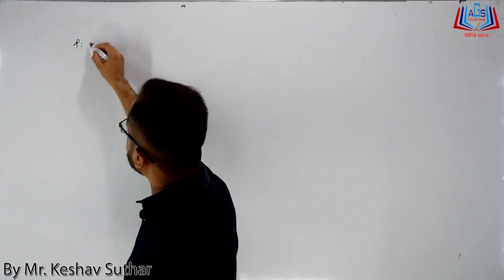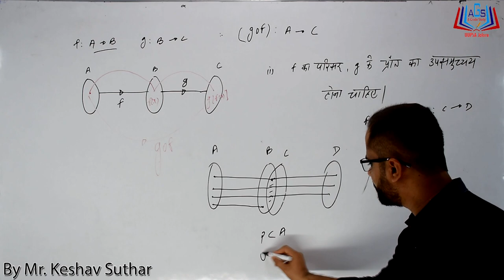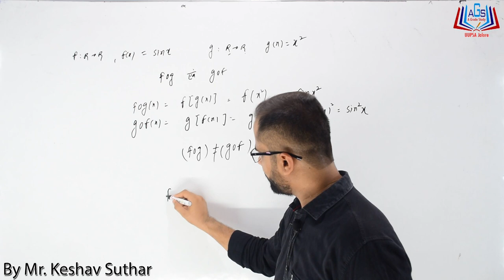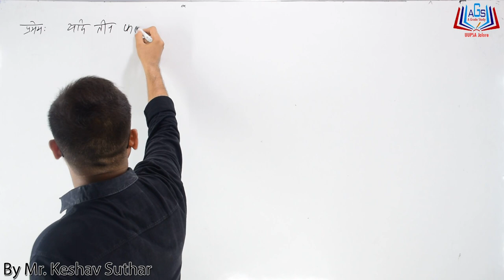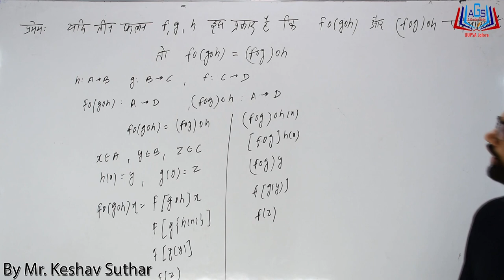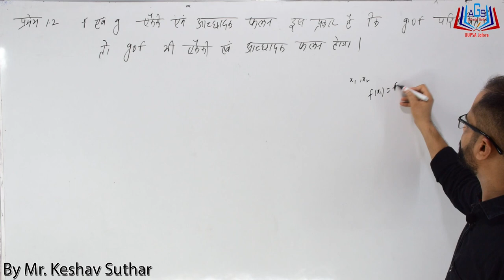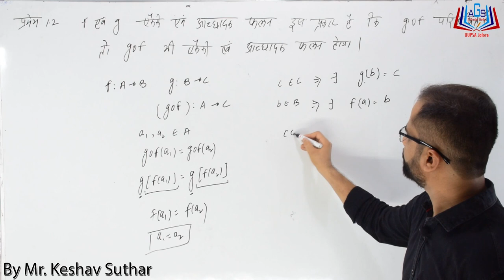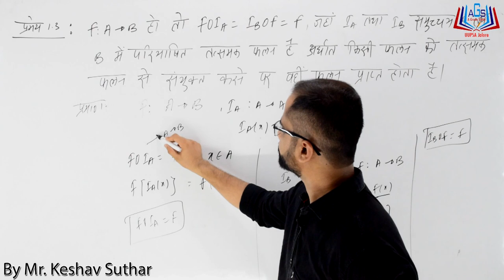COMPOSITE FUNCTION CLASS-12 (RBSE) By Mr. Keshav Suthar